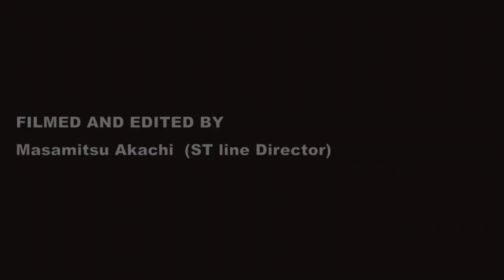WTW×RYUJI KAMIYAMA Capsule Collection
WTW オンラインショップ